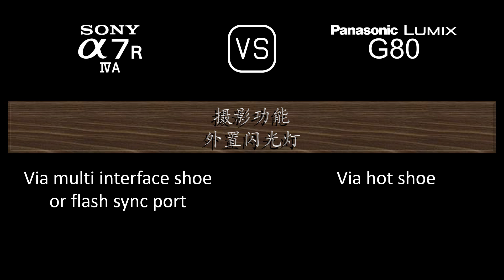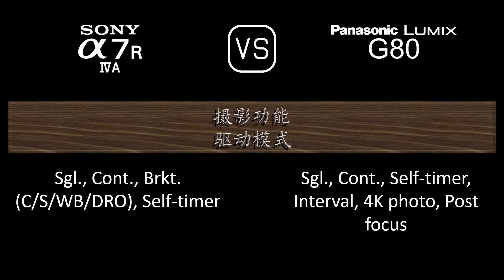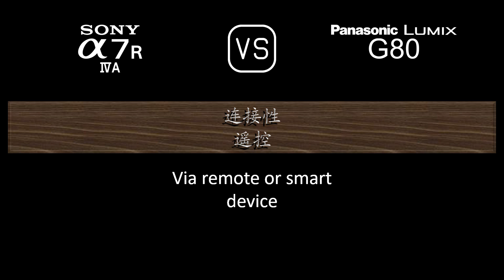Sony A7R IVA 与 Panasonic Lumix G80 的规格比较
本视频是 Sony A7R IVA 与 Panasonic Lumix G80 的功能概述和规格比较 (comparison of specifications)，希望对您有所启发。感谢您的支持。

00:24 推出
00:32 机身
00:41 传感器
01:05 图片
01:21 光学与对焦
01:50 屏幕
02:10 取景器
02:26 摄影功能
03:27 录像功能
03:43 贮存
03:47 连接性
04:16 物理特性
04:36 杂项